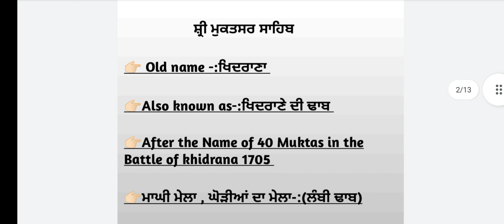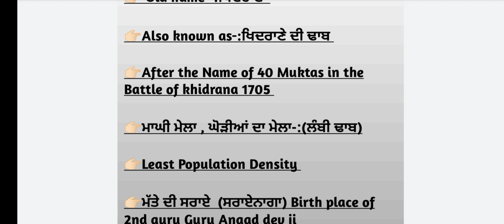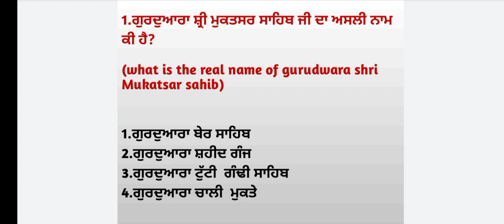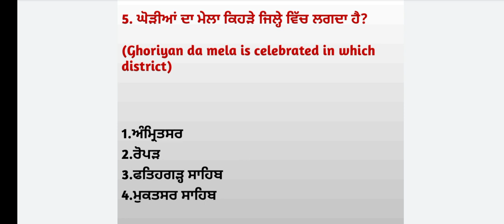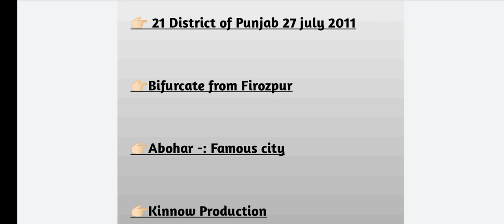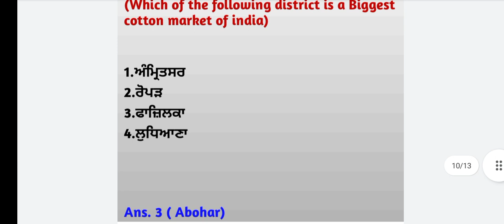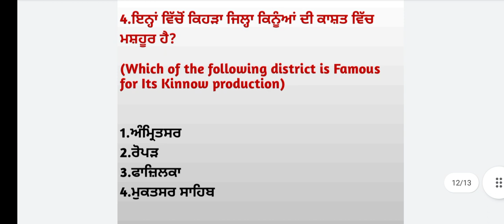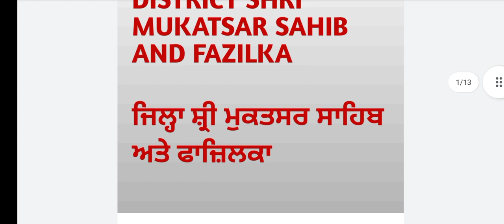12.(ਜਿਲ੍ਹਾ ਮੁਕਤਸਰ ਸਾਹਿਬ ਅਤੇ ਫਾਜ਼ਿਲਕਾ) PUNJABGK ਸਭ ਤੋਂ ਵੱਧ ਪੁੱਛੇ ਜਾਣ ਵਾਲੇ ਪ੍ਰਸ਼ਨ FOR PSSSB CLERK,VDO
12.(ਜਿਲ੍ਹਾ ਮੁਕਤਸਰ ਸਾਹਿਬ ਅਤੇ ਫਾਜ਼ਿਲਕਾ) Punjab GK for PSSSB CLERK ,PSTET, ETT ,PUNJAB POLICE and all Punjab exams Most important mcq